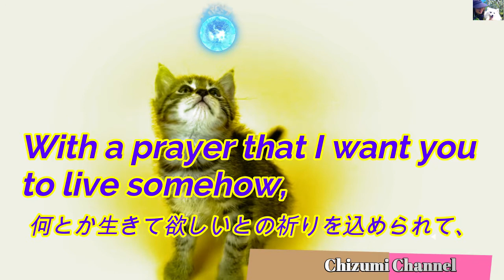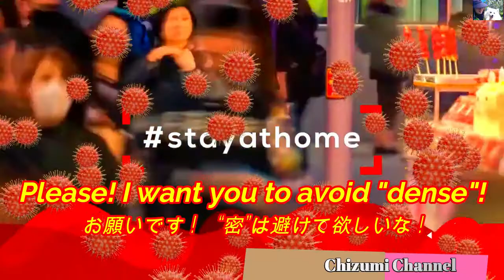2021 04 23 ‹15日目› “命命メメ”の物語 (The story of the local cat "Life Meme") 🙀🏡🙀🏡🙀